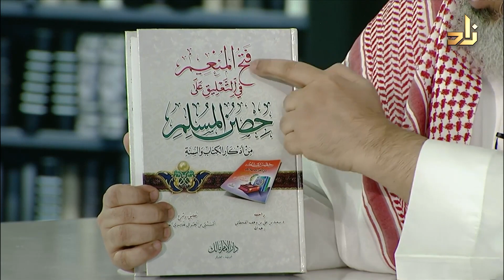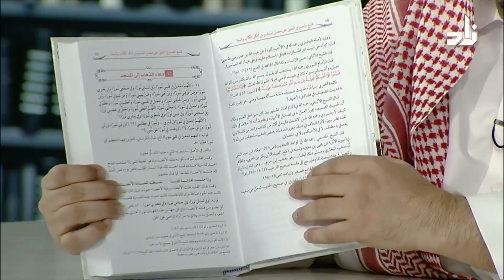فتح المنعم في التعليق على حصن المسلم من أذكار الكتاب والسنة - السبتي الجزائري